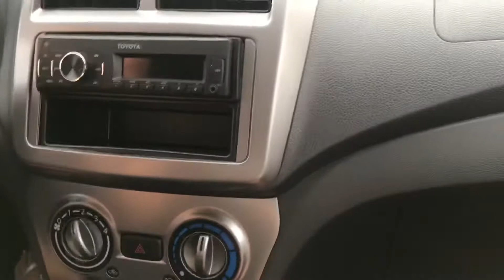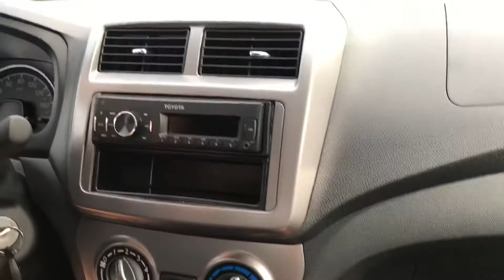TOYOTA WIGO E MT 2020 TESTDRIVE | PAANO MAG DRIVE NG MANUAL NA SASAKYAN TOYOTA WIGO | YUFI VLOG